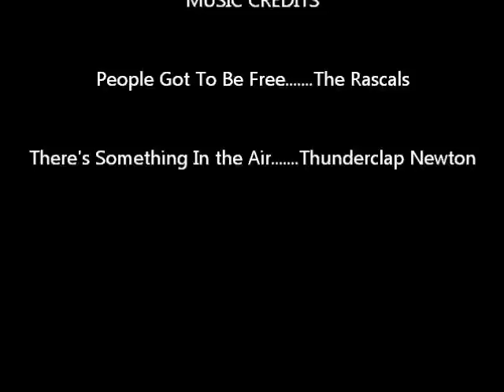Vietnam War Home Video Villages 1969-1970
between Tuy Hoa and Phu Tai in Vietnam 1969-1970
Hq & MSC 5th Maintenance Battalion